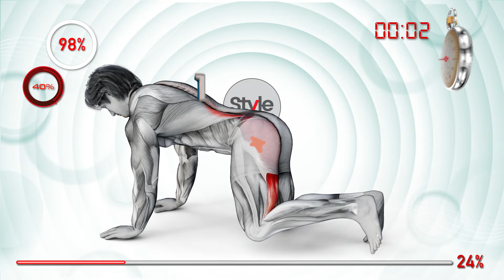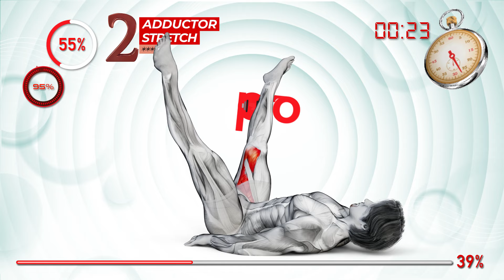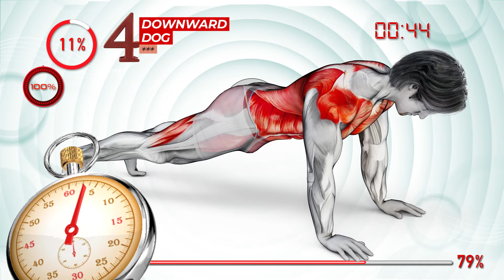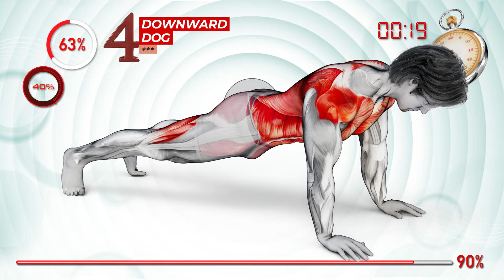If You Do These Exercises Every Morning, You Will Be Strong and Unrivaled in Sexual Relations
4 Minutes Exercise to Increase DRAGON SIZE
Exercises that can make you strong and unbeatable in sexual relations, if you do it every morning.
00:00 Intro & Contents
00:08  Side Kick Kickback
01:03 Adductor Stretch
01:57 Alternate Frog Kick
02:52 Downward Dog
kegel exercises,pelvic floor muscle,yoga For man,increase your libido,pelvic floor exercises,how to increase testosterone,stretches,boost testosterone levels,how to do kegel exercises,kegel and pelvic floor exercises,kegel exercises benefits,kegel exercises for men,kegel exercise position,kegel exercises for bladder,kegel exercises for woman,physical therapy,how to kegel for men,how to increase penis size,penis enlargement,pelvic floor exercises mens health